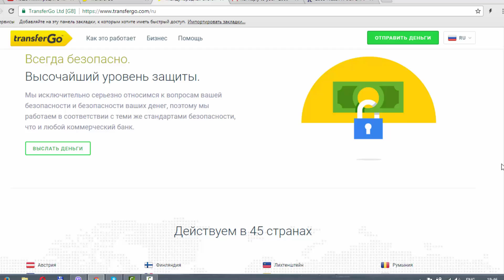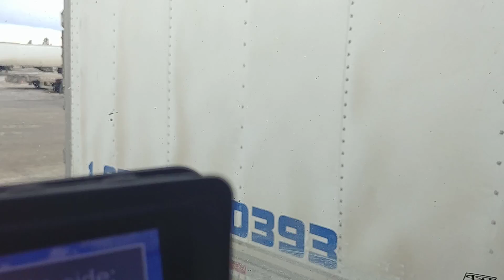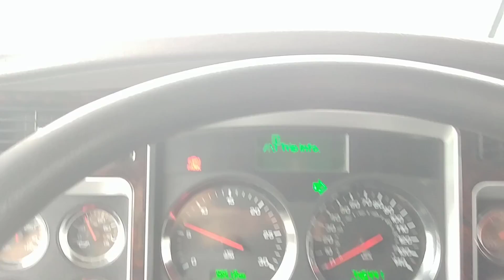Покатушки снова в эфире! Дальнобой по Америке, получение документов!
Возвращаю рубрику, которая многим нравится...Смотрим за окно и беседуем о чем угодно!
ПОЛЕЗНАЯ ИНФОРМАЦИЯ:
Обязательно посмотрите еще тут:TransferWise , 1й перевод по ссылке бесплатный